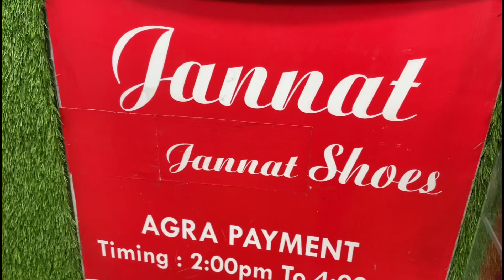Made in Thailand shoes🇹🇭😍| 100% New Variety Branded Shoes | Shoes Wholesale Market in delhi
Shop Name - JANNAT SHOES

Address - Shop No.746, Gali Saudagaran, Ballimaran, Chandni Chowk, Delhi 110006

Branded shoes at cheap shoes, braded shoe market in delhi wholesale shoe market in delhi wholesale branded shoe market in delhi, cheapest shoes market in delhi, cheapest shoes.